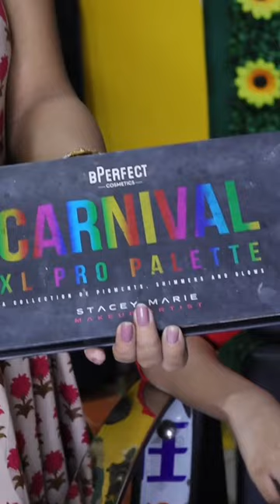step by step makeup tutorial cinematic video